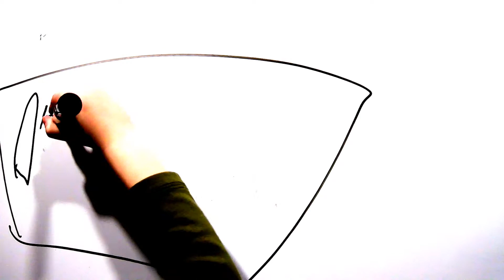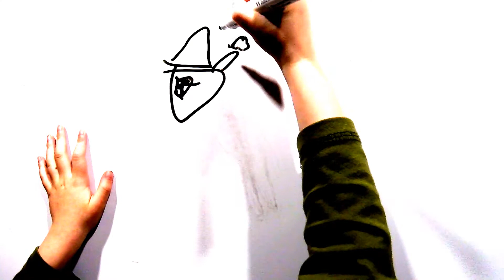Ben's Book Episode 1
Ben's Book, Episode 1: Ben's First Animated Story